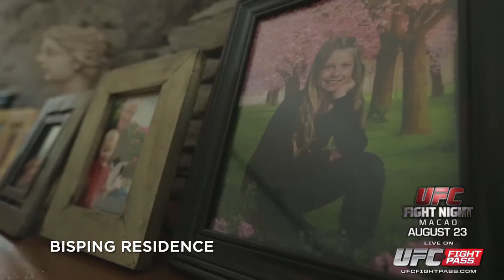UFC On The Fly: Michael Bisping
On this episode of UFC ON THE FLY, middleweight contender Michael Bisping shows his humble, serious side as he prepares for his upcoming headlining bout. UFC Fight Night in Macao is LIVE Saturday August 23rd on UFC FIGHT PASS,